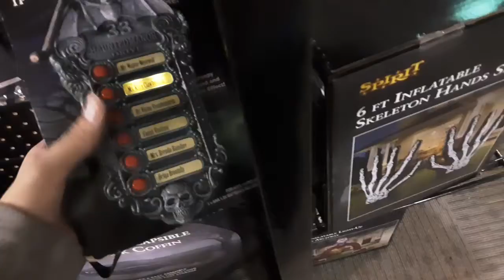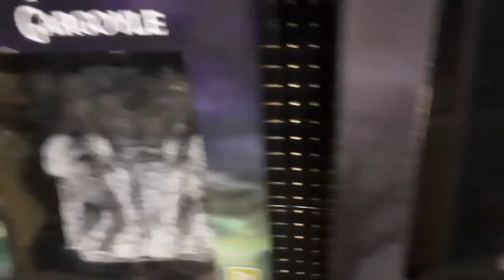spirit halloween 2020